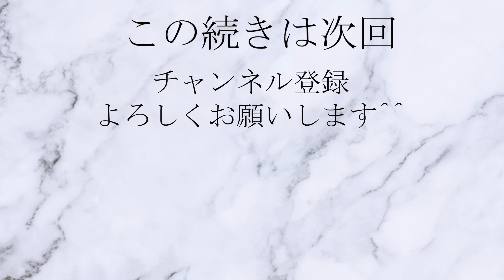Caminando por【UFOTABLE CINEMA, TOKUSHIMA】2021【4K】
Paseando por el área comercial de la ciudad de Tokushima. Nuestro recorrido nos lleva a Tokushima, capital de la prefectura de Tokushima, en busca del UFOTABLE CINEMA. Asimismo, aprovechamos de revisar las principales calles comerciales de la localidad.